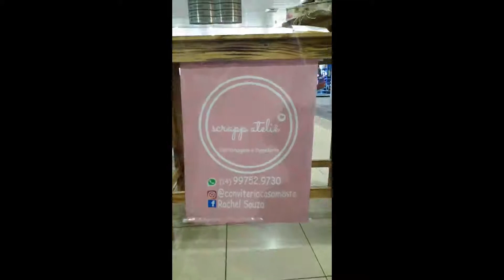W.L BUFFET FESTAS E EVENTOS